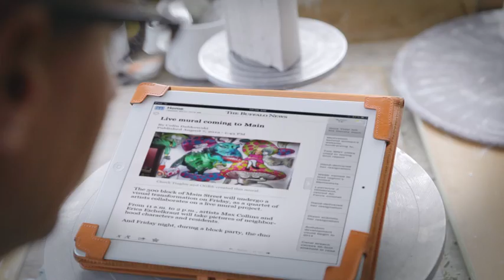The Buffalo News - [BN] Gusto promo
This is the second video in a series of TV promos featuring The Buffalo News' new branding.

Where can you get up-to-the-minute, comprehensive arts and entertainment coverage? Nowhere but The Buffalo News.